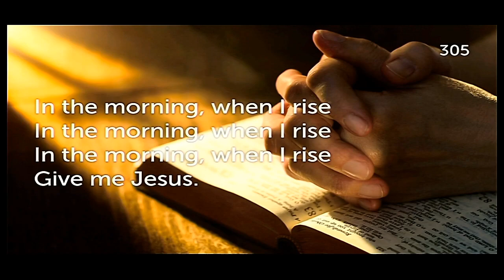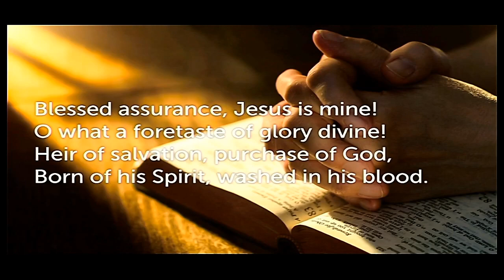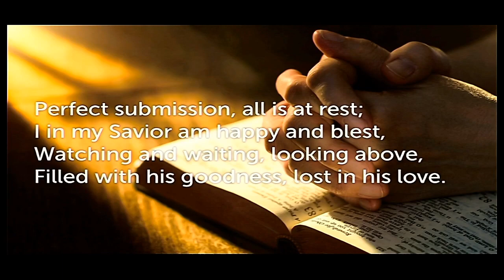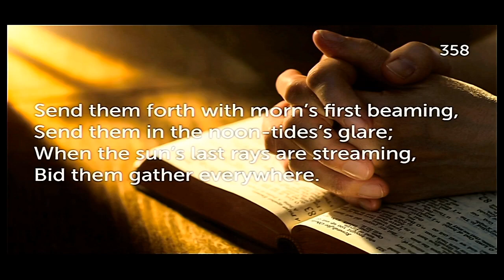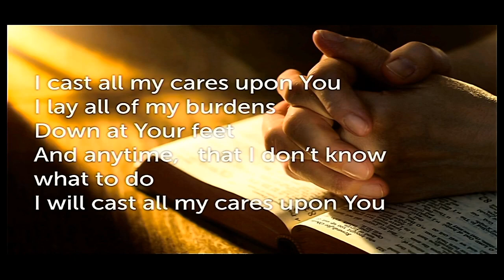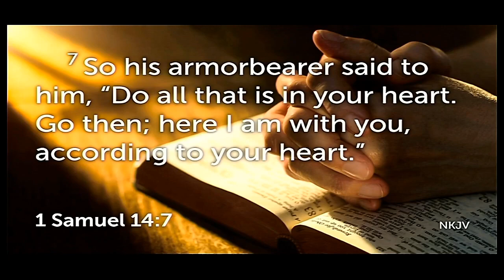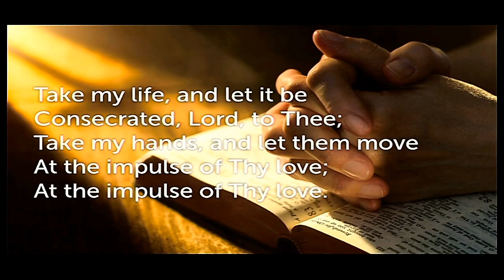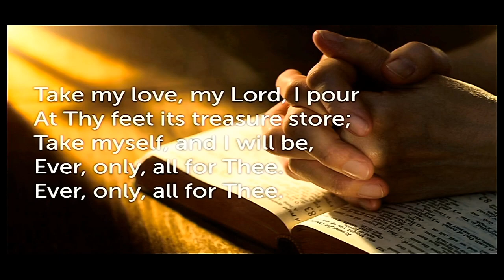Worship Service on March 3, 2023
Sermon entitled: "My Bible Hero" by Elder Lee Steele